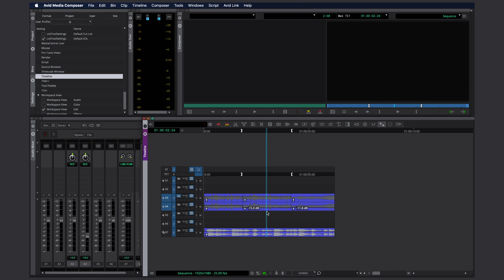Waveform and Clip Gain Tips - Avid Media Composer Tutorial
There are several different ways of adjusting your clip gain and displaying your audio waveforms in Avid Media Composer. In this tutorial I show you a few tips and tricks.

Gear and Recommendations:*

Avid Logic Keyboard (Mac)

Avid Logic Keyboard (Windows)

Hard Drive (USB-C)

USB-C Hub

Sony Camera A7III

Lens 50mm

Lens 85mm

Manfrotto Tripod

Video Lights

*If you purchase using these links I earn a little bit and it helps me making these videos, but doesn't cost you any more. My opinions on products remain unbiased!